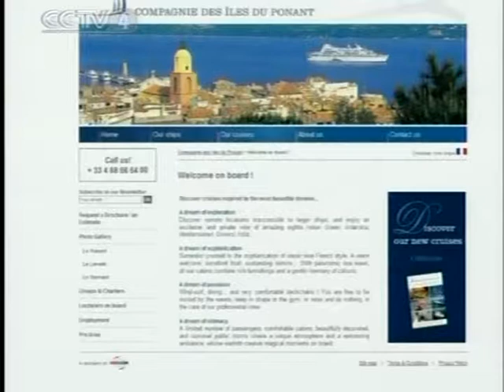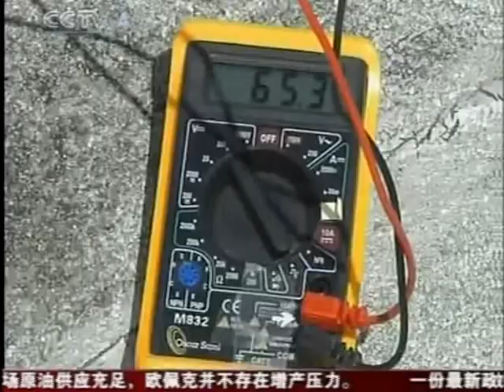周瑛鋒 中國突然強大年代危機潛伏 2008 Red China Rising Power